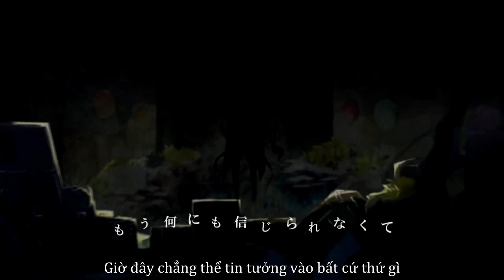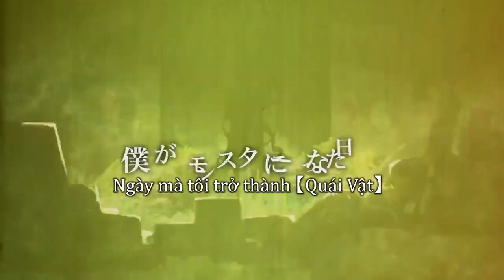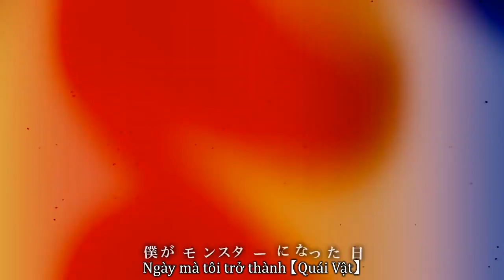(Vietsub) The day I became a Monster rerulili feat VOCALOID Fukase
*Mọi thông tin bài hát đều có sẵn lên video hết rồi nha!! ^_^
_Chào mừng một vocaloid mới trong phiên bản V4, tèn tén ten... Đây là một cậu bé màu đỏ có trắng nữa cơ ! Với tạo hình hơi chúng kinh dị, kèm theo cô là một chú thỏ trắng ngây ngô.
_Về phần nội dung:
 +Bạn sẽ thấy những khung hình mà có những chứ không phải anh văn, đó là những ngôn ngữ các tiếng trung đông, pháp, đức,... tất cả đều có nghĩa là "Quái vật"
 +Bài hát nói lên khát vọng được sống và yêu thương của một người đã trở thành quái vật như cô.
~ Mọi thắc mắc cứ để lại comment bên dưới nhá ~
Official uploads: